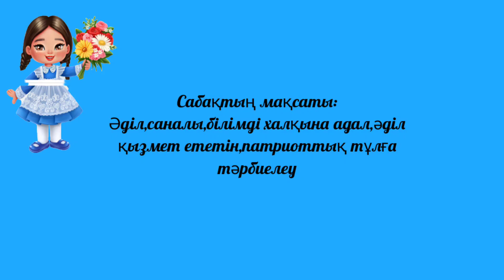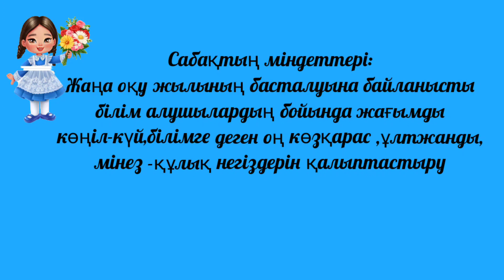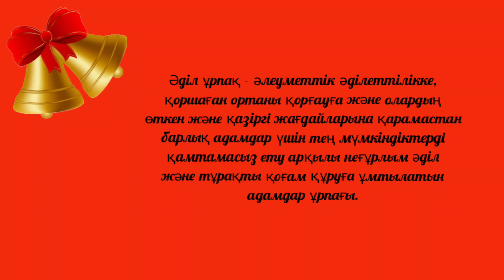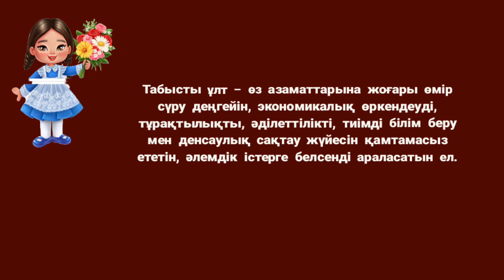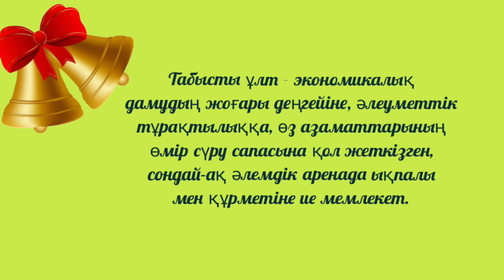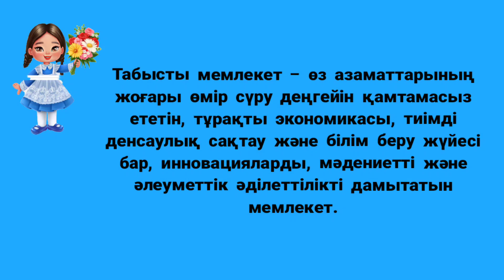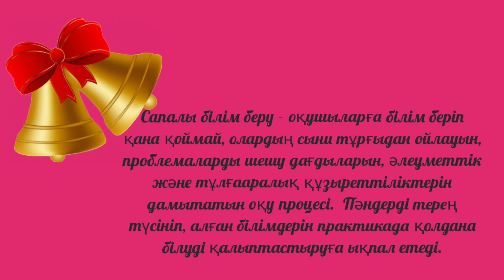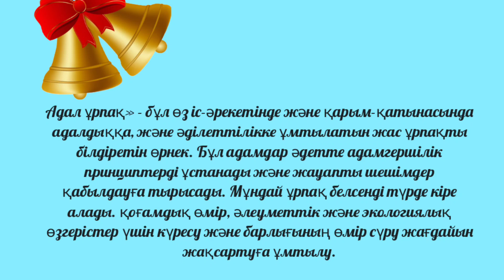Әділетті Қазақстан:Адал ұрпақ, сапалы білім, табысты ұлт "тәрбие сағаты